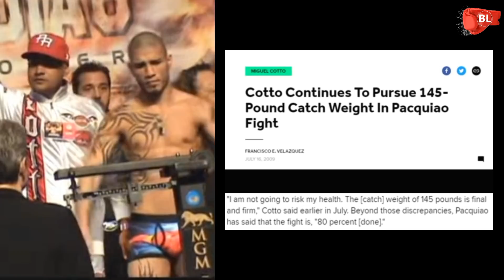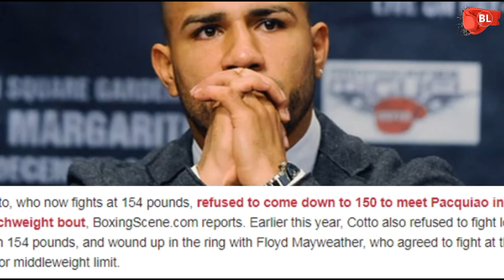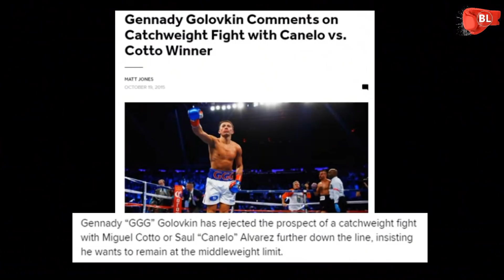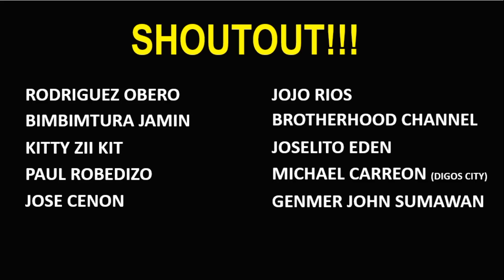KAKASAHAN KAYA ni GOLOVKIN si PACQUIAO KUNG MAY CATCHWEIGHT?